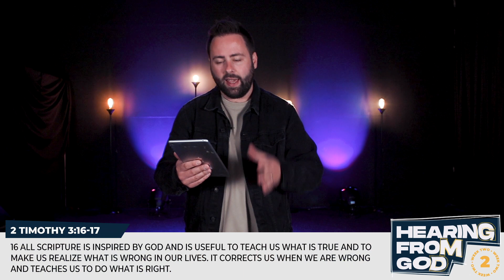Life Church 10th May | Hearing From God Part 2 | Luke Andrews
This week Luke Andrews unpacks week 2 of how to hear from God through the word!